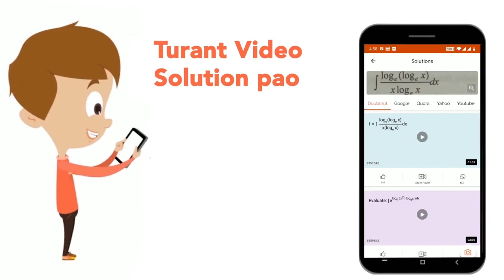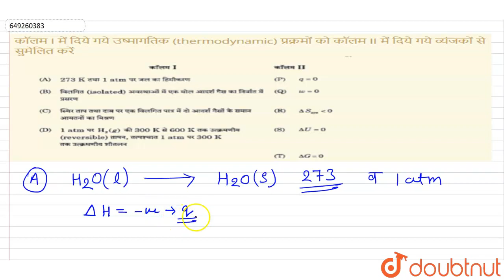कॉलम I में दिये गये उष्मागतिक (thermodynamic) प्रक्रमों को कॉलम II में दिये गये व्यंजकों से सुमे...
कॉलम I में दिये गये उष्मागतिक (thermodynamic) प्रक्रमों को कॉलम II में दिये गये व्यंजकों से सुमेलित करें
Class: 12
Subject: CHEMISTRY
Chapter: JEE ADVANCED पेपर - 1 (2015)
Board:IIT JEE

👉 Have Any Query? Ask Us.